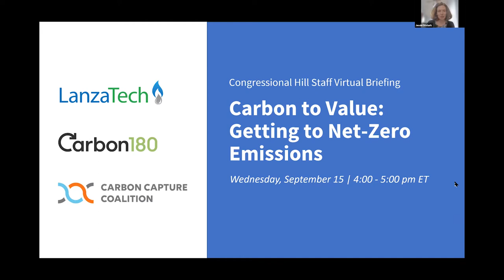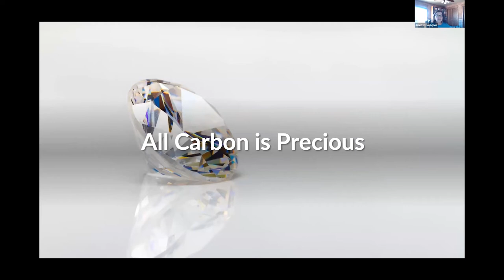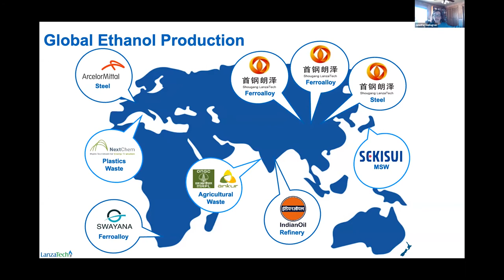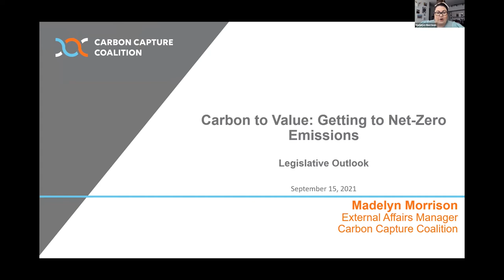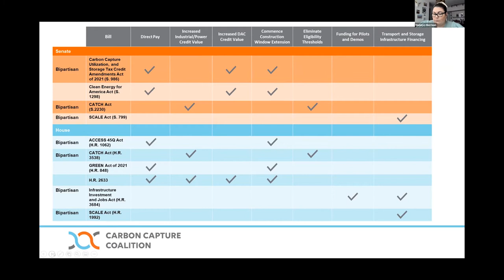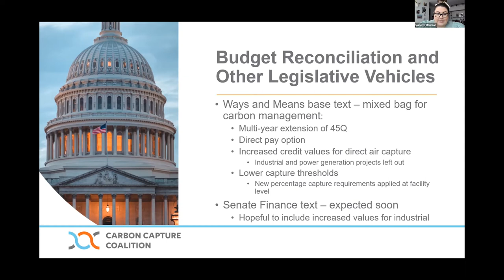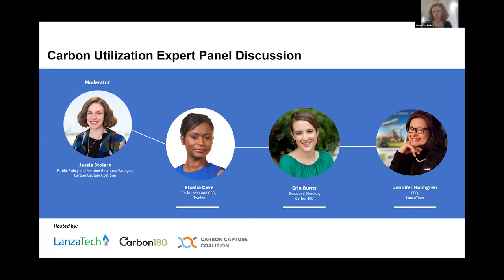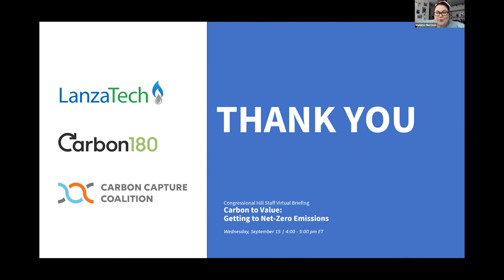Carbon to Value: Getting to Net-Zero Emissions Congressional Hill Briefing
This webinar provided an overview of key provisions in current bipartisan legislation to enhance the federal Section 45Q tax credit, including elimination of annual capture thresholds that deter innovation, extending the commence construction window for the tax credit, and enhancing credit values for industrial, power, and direct air capture projects.

In addition to brief legislative updates, a moderated dialogue among industry and NGO leaders underscored the importance of advancing carbon management and utilization policies to preserve and create high-wage jobs, boost innovation, and achieve net-zero emissions by midcentury.